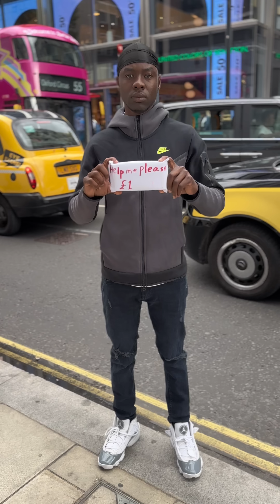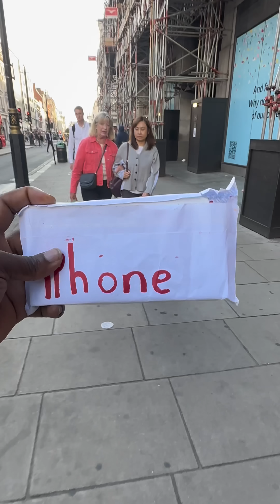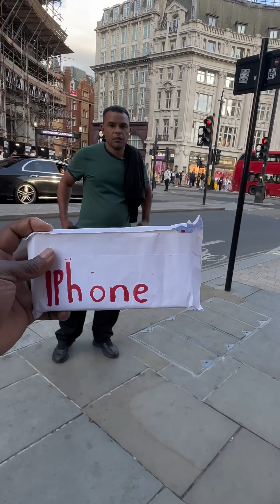Help me 1£💔iPhone 📱